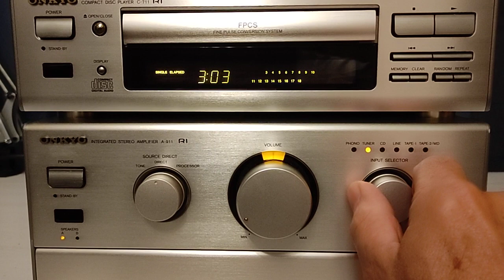ONKYO A-911 Wahlschalter